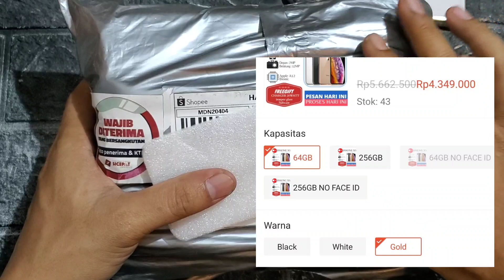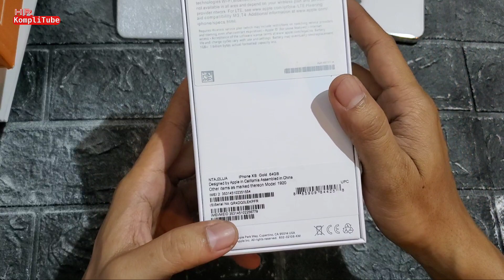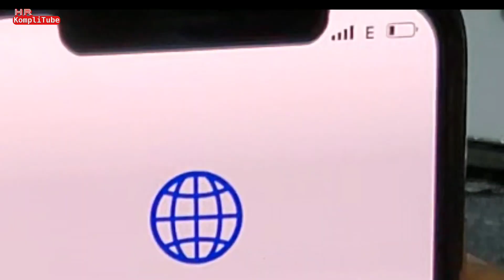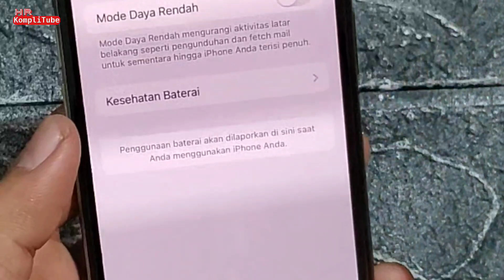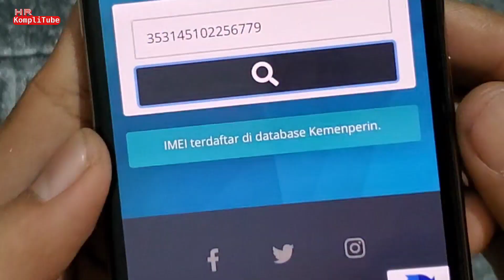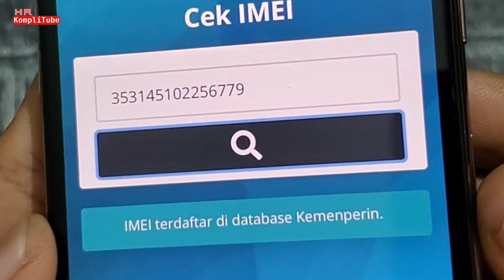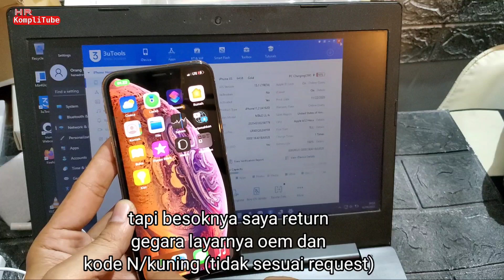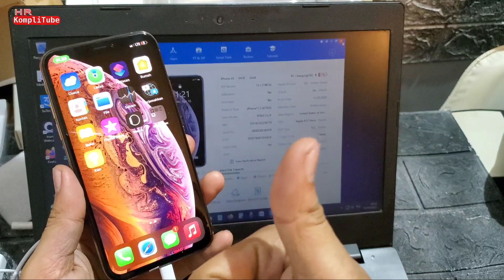beli iPhone Xs Murah di Shopee dapat layar KW tapi IMEI terdaftar !!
Harga iPhone Xs kini mulai turun. Ketika ada Xs yang harganya paling miring ini guys, langsung saja saya angkut, Sebelumnya pernah order di Bstore dengan harga 4,6 jutaan, tapi batal karena warna Gold kosong. Jadinya checkout di toko ini saja dengan harga yang lebih murah dan IMEI nya terdaftar, itulah hal yang menarik dari produk ini. Btw saya baru pertamakali belanja di toko tersebut.

Note: Seperti di video ini, bahwa iPhone Xs yang saya terima kurang sesuai request, tapi sih tidak apa-apa, namun setelahnya saya tahu kalau layarnya bukan original, eh karena itulah besoknya saya return (pengembalian Dana dan Barang) ke penjualnya. Penjualnya pun merespon dengan baik dan mau menerima return yang saya ajukan.